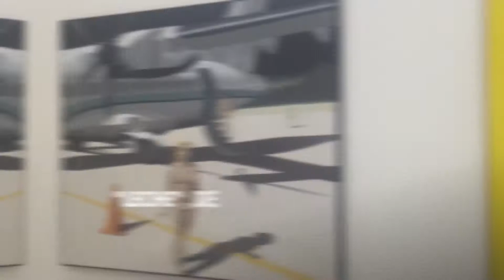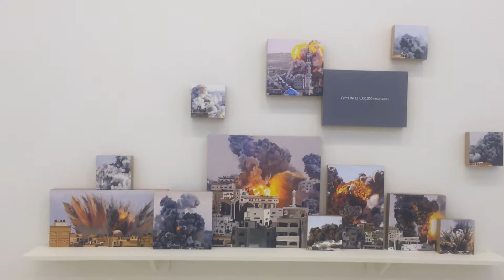Bienal de pintura Rufino Tamayo 2017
La XVII edición de la Bienal de pintura Rufino Tamayo presenta más de 50 obras entre diferentes técnicas y estilos que reflejan la plástica mexicana de la actualidad en México.